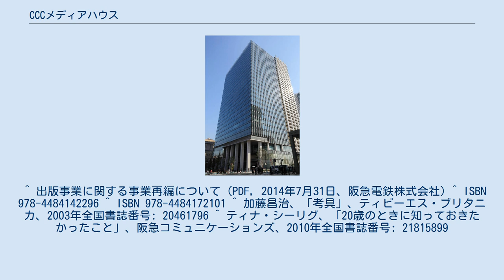CCCメディアハウス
株式会社CCCメディアハウスは、日本の出版社。
カルチュア・コンビニエンス・クラブの連結子会社。
 2014年10月に株式会社阪急コミュニケーションズの会社分割により『ニューズウィーク日本版』、『フィガロジャポン』、『Pen』といった雑誌媒体や書籍等のコンテンツを継承した新設会社（株式会社CCCメディアハウス）として設立され、同日付でカルチュア・コンビニエンス・クラブ株式会社の子会社となる。
 ^ a b 株式会社CCCメディアハウス 第7期決算公告 ^ 出版者記号484 ^ “連結グループ会社・持分法適用会社一覧”. カルチュア・コンビニエンス・クラブ. 2018年1月17日閲覧。
 ^ 出版事業に関する事業再編について (PDF, 2014年7月31日、阪急電鉄株式会社) ^ ISBN 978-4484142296 ^ ISBN 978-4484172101 ^ 加藤昌治、「考具」、ティビーエス・ブリタニカ、2003年全国書誌番号: 20461796 ^ ティナ・シーリグ、「20歳のときに知っておきたかったこと」、阪急コミュニケーションズ、2010年全国書誌番号: 21815899